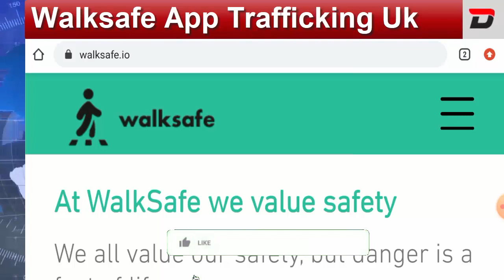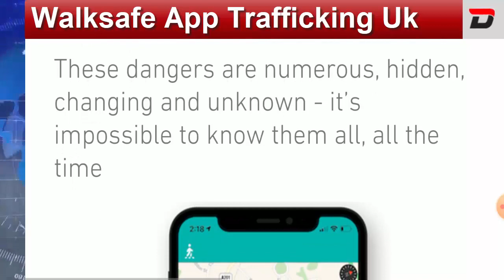Walksafe App Trafficking Uk (March 2021) - Get To Know About This Important News- A Must Watch!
Walksafe App Trafficking Uk (March 2021) - Get To Know About This Important News- A Must Watch! | DodBuzz

DodBuzz